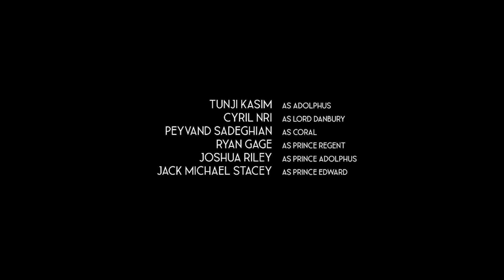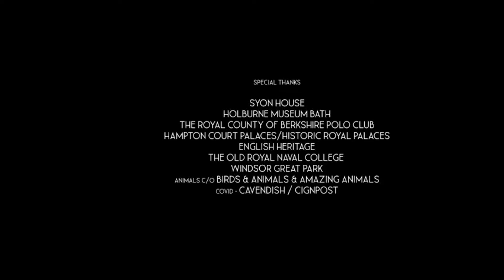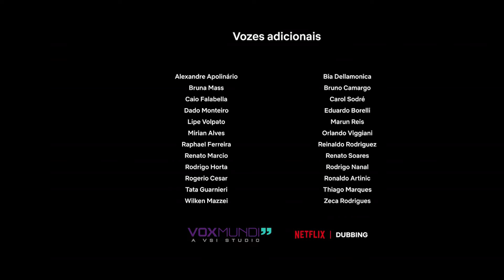Queen Charlotte Season 2 | Queen Charlotte Bridgerton Movie Review, Explained & Facts Update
Queen Charlotte: A Bridgerton Story is a limited-run series drama created by Shonda Rhimes for Netflix. The series is a prequel spin-off of the Netflix series Bridgerton that focuses on young Queen Charlotte's rise to prominence and power. The series premiered on May 4, 2023 and consists of six episodes.

Directed by - Tom Verica
Starring
India Amarteifio, Adjoa Andoh, Michelle Fairley, Ruth Gemmell, Corey Mylchreest, Golda Rosheuvel, Arsema Thomas, Sam Clemmett, Freddie Dennis, Hugh Sachs, Julie Andrews,
Production - Executive producers, Shonda Rhimes, Betsy Beers, Tom Verica
Producer - Anna O'Malley
Cinematography - Jeffrey Jur
Production company - Shondaland

All copyright reserved by @tadkamedia12

Connect With Tadka media  Studio

CONNECT Tadka Media ON SOCIAL MEDIA LINK (Ashu Modi) :-

Queen charlotte bridgerton final,Queen charlotte bridgerton full episodes,Queen charlotte bridgerton netflix,Queen charlotte bridgerton review,Queen charlotte